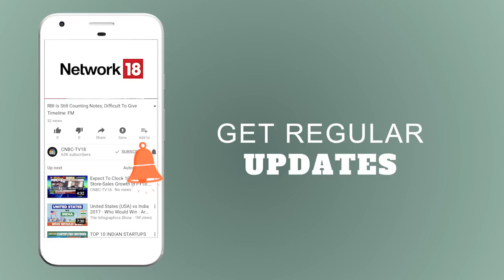Krishna Byre Gowda On the Innovative Steps & Projects in Karnataka's Agricultre Sector | CNBC TV18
Krishna Byre Gowda, Agriculture Minister, Karnataka states that there’s much projects designed for Karnataka